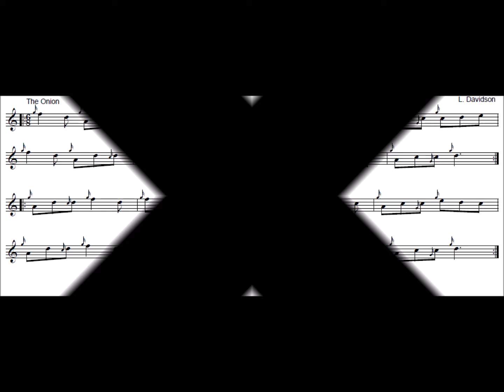The Onion - high pitch normal speed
The Onion
by
Lindsay Davidson

Please use the youtube settings to change the speed of this video if you need to play at a slower speed.

This tune has been taken from a collection of 53 simple jigs specially selected, arranged or composed by Lindsay Davidson for beginner 'pipers.

This book of simple jigs for beginner 'pipers is intended to be, as they say, “exactly what it says on the box”. Put simply, these are tunes which can be used by people who have recently started to learn to play bagpipes. They can be used as exercises, or as simple little tunes.

For those at the start of their 'piping adventure, these tunes can provide repertoire that is easy to learn and can bring satisfaction and confidence.

The 'easiness' of these tunes is based upon using a small number of repeating patterns in each, a limited range and low density of gracenotes and embellishments, simple musical language and avoiding tricky crossing sounds and rhythmical patterns. If there is a musical compromise, it is for these specific reasons.

This collection should also prove useful to bands seeking an interesting and attractive repertoire as well as soloists seeking a challenge and the satisfaction of playing fast dance music well.

The book can be bought from Amazon.

There is a two bar introduction to the pipes. The harp accompaniment has been composed to make the process more attractive and satisfying to play along with than  a simple metronome. Please contact Lindsay Davidson if you would like the music.